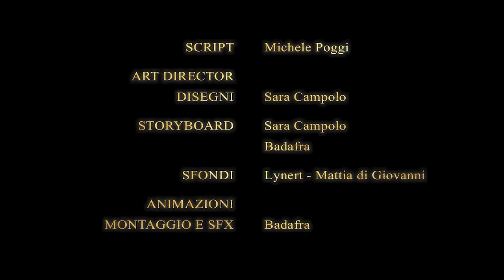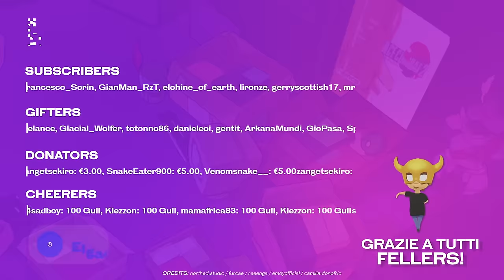"Echi di Marika" - Elden Ring, Seamless Co Op Run w/Blind Cydonia #44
● PSN: SnM_88

➤ COLLABORATORI
♫ Compositori: